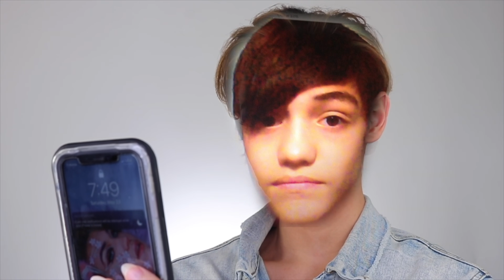REACTING TO MY TEENAGE PHASES || I was a MESS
decided to embarrass myself on the internet...again. what phase was your favorite?